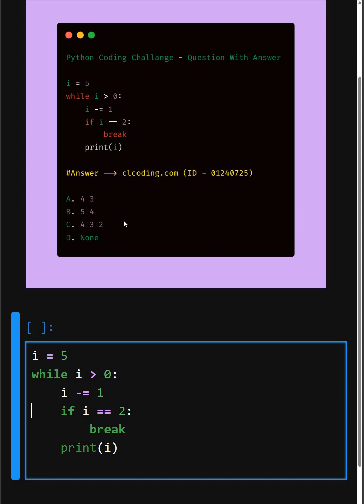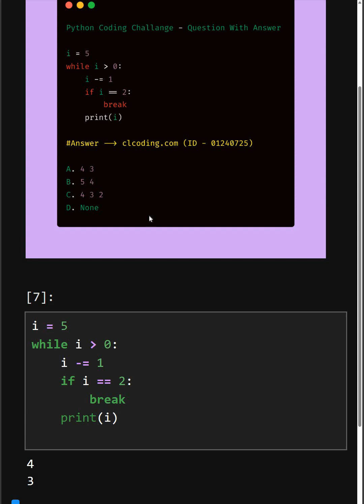Python Coding Challenge ID 01240725